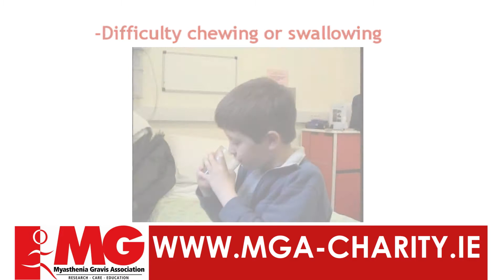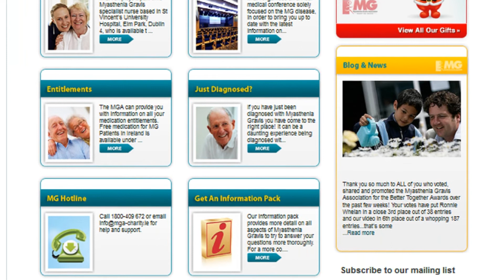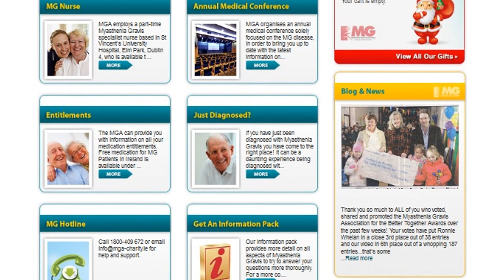Myasthenia Gravis - Brain Awareness Week 2012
What is Myasthenia Gravis?

Myasthenia Gravis (MG) is an auto-immune disease in which the immune system attacks and damages the nerve signal reception areas.  This causes a breakdown between nerves and muscles and results in loss of effectiveness in the muscles of the arms, legs and eyes.  The name 'Myasthenia Gravis' comes from the Greek and Latin words for 'grave muscular weakness'.